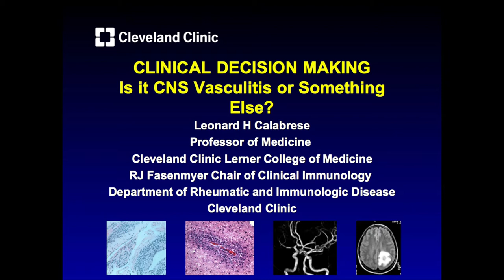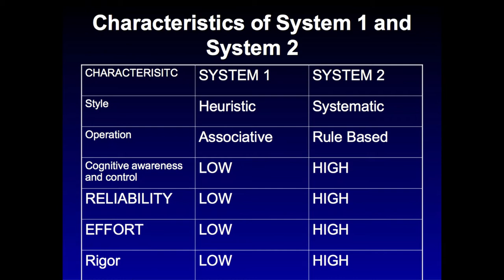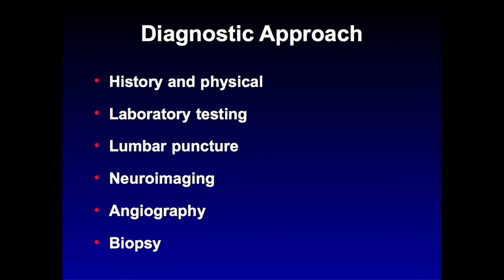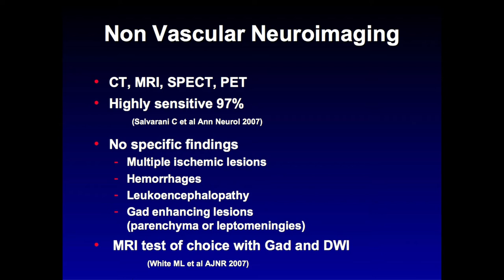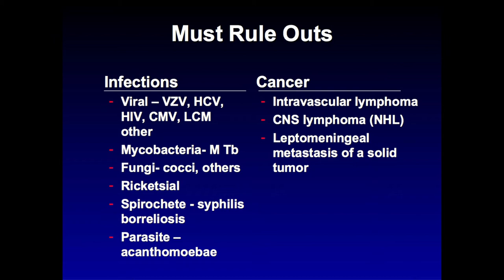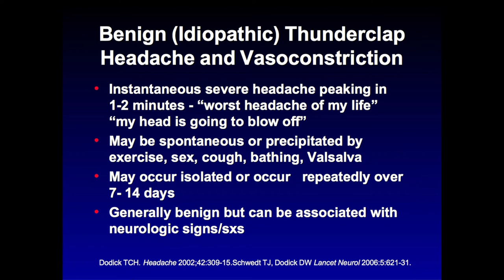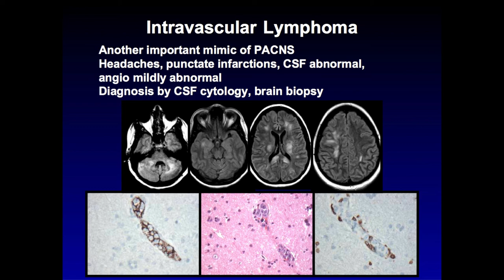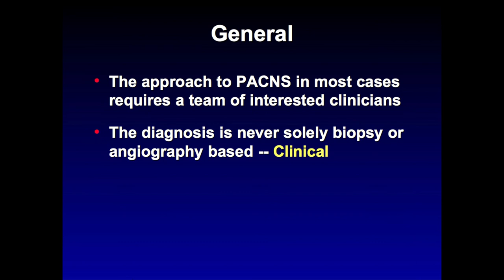CNS Vasculitis: Diagnostic Update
This webcast will describe how diagnostic reasoning and clinical heuristics apply to the diagnosis of CNS vasculitis. The webcast will also review the advantages and limitations of commonly employed diagnostic test for CNS vasculitis. Recognizing common and uncommon mimics of CNS vasculitis will also be reviewed.
to claim CME credit or learn more about the Primary Vasculitides.
The webcast features expert faculty member, Dr. Calabrese, Cleveland Clinic.

The video was produced by the Cleveland Clinic Foundation Center for Continuing Education and RJ Fasenmyer Center for Clinical Immunology.

Interested in related CME education?